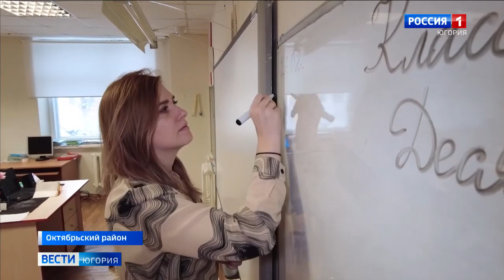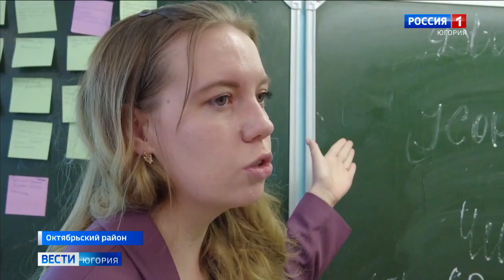Программа «Земский учитель» помогла талинской школе решить кадровый вопрос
Мотивация — для одних, решение кадрового вопроса — для других. Югра — активный участник программы «Земский учитель». Федеральный проект позволяет привлечь педагогов в небольшие населенные пункты, в качестве социальной поддержки приглашенные специалисты получают выплату в размере миллиона рублей на улучшение жилищных условий.

Смотрите выпуски "Вести-Югория" на телеканале Россия-1 ежедневно по будням:
утром - 5:07, 5:35, 7:07, 7:35, 8.07, 8:35, 9:00
днём - 14:25
вечером - 21:05
И в выходные:
в субботу - 8:00
в воскресенье - итоговая программа "Местное время. Воскресенье" - 8:00